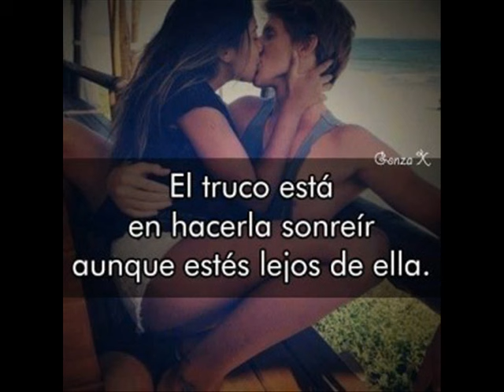Titanic- Rap Romantico (2018) Sonick Dii -La Vos Del Silencio -Historia Real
Tema:Titanic Artista.Sonick Dii Ft La Vos Del Silencio
Escucha Aqui Las Dos Mejores Canciones De Rap En Español
Apoyemos Al Talento Hurbano Venezuela-Mexico
Historia Real